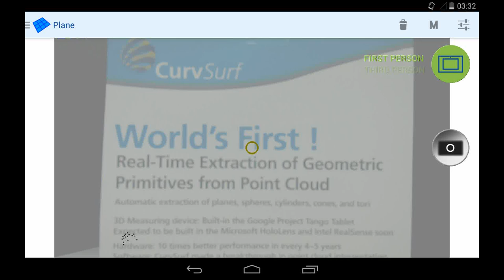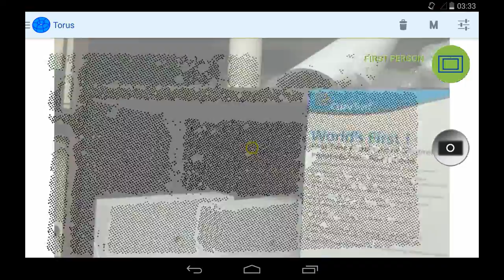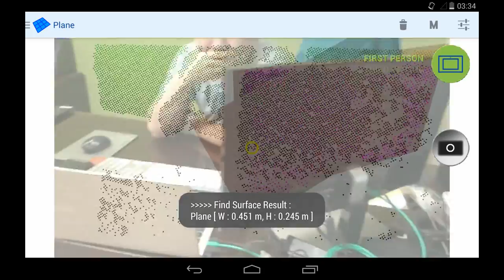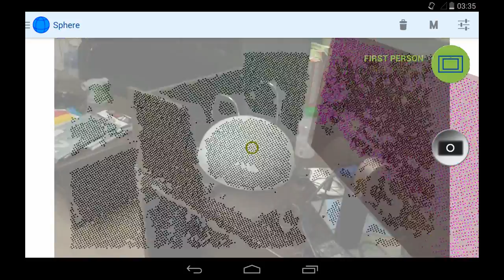Overlay of Point Cloud & Geometric Primitives onto Video in Live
Capturing point cloud and extracting geometric primitives are overlaid onto the video in live with Google Project Tango Tablet.

The camera parameters including distortions are not fully considered yet.
This video shows the possibility of augmented reality applications.

The extracted geometric primitives are planes, spheres, cylinders, cones, and tori.

The next work steps will be:

1. Automatic localization of individual object areas in intensity/color image through image segmentation (per frame).

2. Automatic identification and extraction of individual object model features from point cloud (per frame).

3. The simultaneous registration and model fitting (all frames together). The model features act as the binders for point clouds (Feature-based registration by alternating the registration and the model fitting). The point clouds are adhering to the model features, and, the model features are adjusted simultaneously.

Parameters to be estimated (adjusted):
  - Position and rotation parameters of individual point clouds
  - Shape, position, and rotation parameters of individual model features.

The software will be implemented also to Microsoft HoloLens and Intel RealSense.

Applications: augmented reality, robotics, game, logistics, reverse engineering, etc.

LNCS 3151, least squares, RANSAC, Hough transform, orthogonal distance fitting, object recognition.